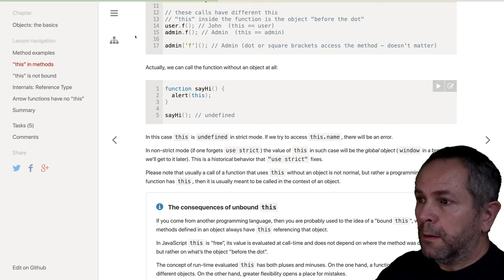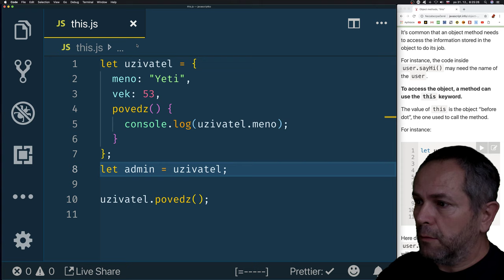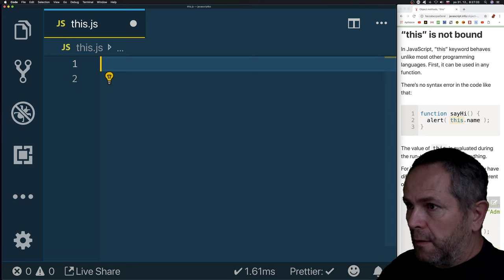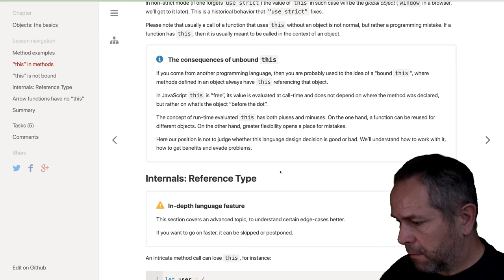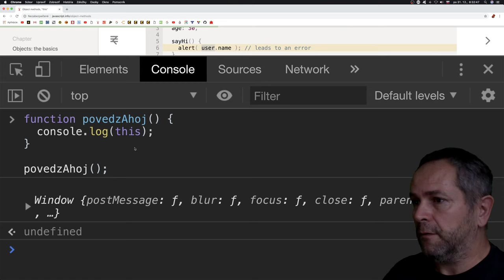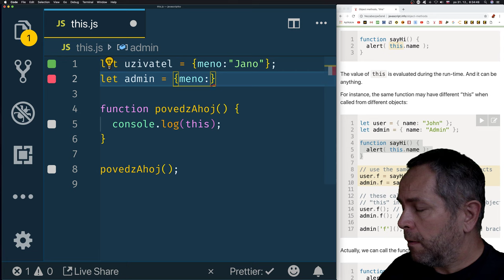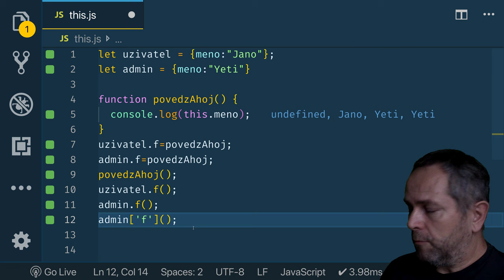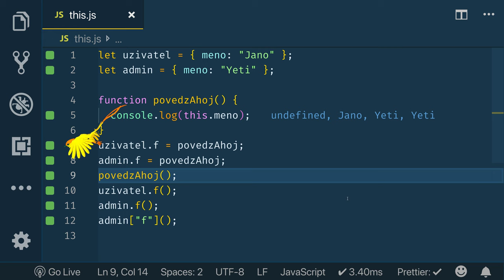968 🍋 1.4.4c 🍋 This nie je viazané║JavaScript slovensky║ Programovanie s Yetim